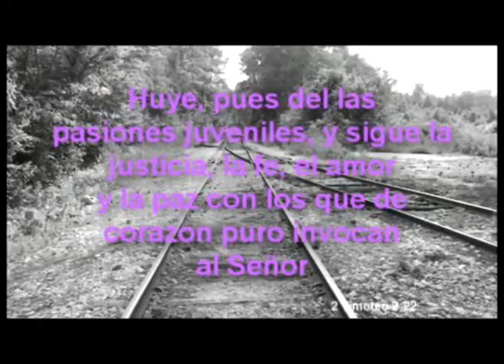Berenice Santiago photo shoot